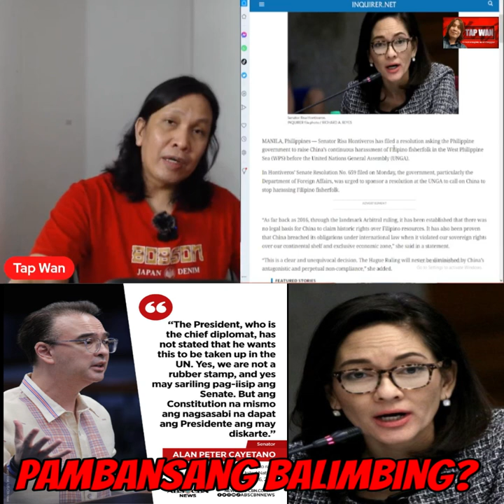Aba, kumakampi na si Sen. Alan Peter Cayetano kay PBBM!? 'Yun 10k kaya na pangako niya, kamusta na?